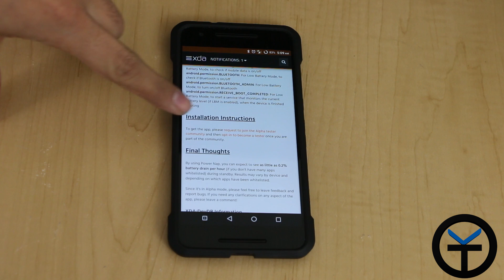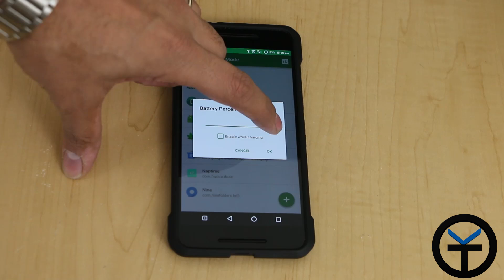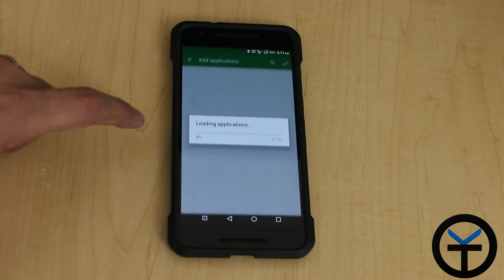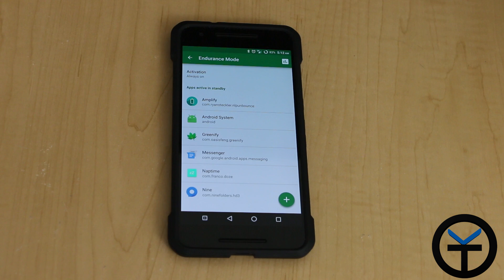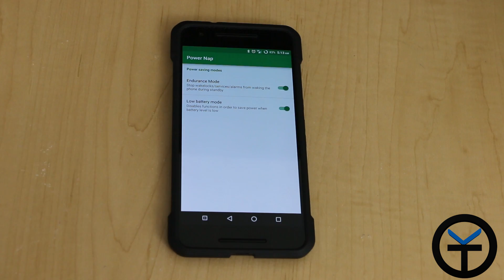Get The battery life you want with Power Nap Xposed-Tuesdays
If you have android 4.1 and you are rooted with Xposed.
you need this module.

checkout the link and get your battery in check.

Xposed Framework Google+ Community is proud to announce in conjunction with +Marshall Williams, +Shawn Pfeiffer, +TK Bay, +Joshua Bane, and +Root Junky.

12 Days Till Xposed-mas Giveaway we will have 8 prizes and 6 winners. This is in appreciation to our members and all they give to this community. So it’s time for us to give back!

You will have multiple chances to enter so please increase your odds and do them all. Prizes include complements of +Marshall Williams 2 winners will receive 2015 Chromecast and Chromecast Audio! You choose the color! The other prizes are as follows 1 blue Jam Bluetooth  speaker from Shawn Pfeiffer. One S2 by No1 smartwatch by +TK Bay. +Joshua Bane is providing a smartwatch Xcource DZ709. +Root Junky (Rootjunky.com) providing a $50 Google Play Store gift card.

Thank you, Shawn Pfeiffer (moderator)